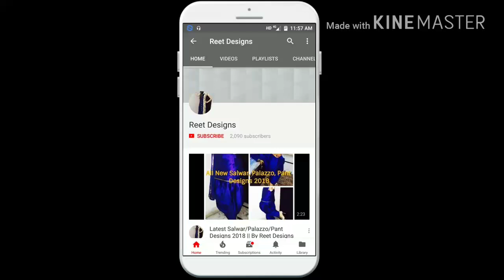Convert Shawl to Poncho in just 5 Minutes || Reuse Old Shawl || DIY || Reet Designs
Hi Everyone!

About this Video:

In this video, i will show you that how to reuse Old Shawl and convert it to a Stylish Poncho in just 5 Minutes.

Much Love !